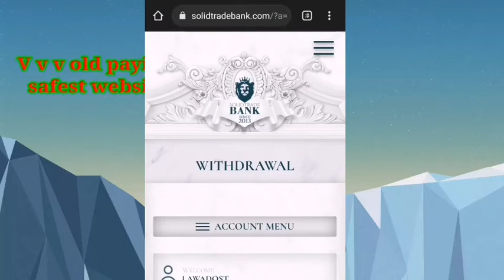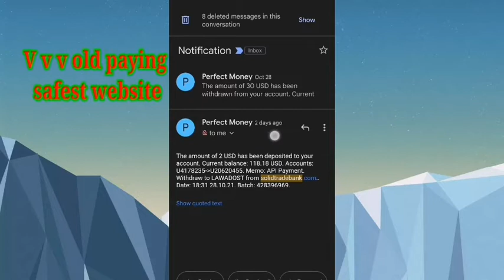solidtradebank.com STOP PAYING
solidtradebank.com TOP PAYING NOW DO NOT INVEST

About is a Tech YouTube Channel
 Owner : PRECTICALWORK ,MALIK AHMED AWAN